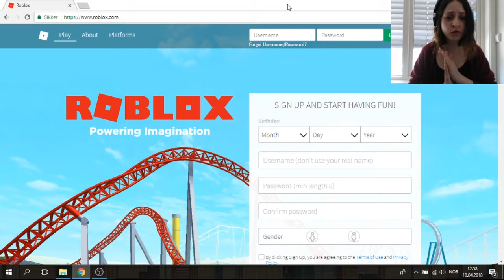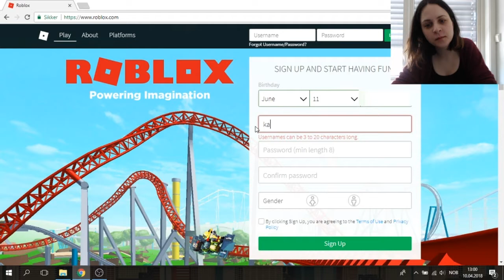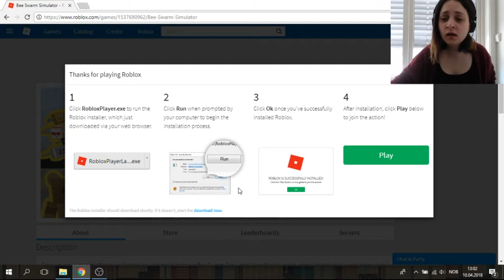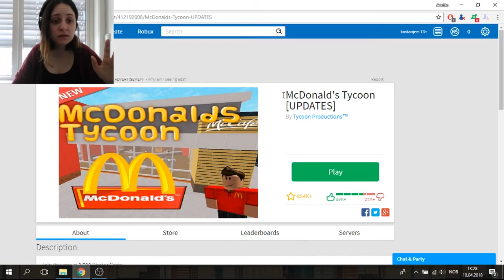Jeg skjønner det ikke | Roblox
Jeg ser så mange som spiller det, så jeg måtte jo prøve ut selv. Problemet er bare at jeg skjønner det ikke. Hjelp?